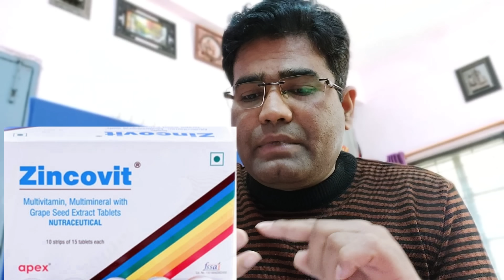Zincovit Tablet Benefit Uses Dose & Price | Multivitamin (hindi me)